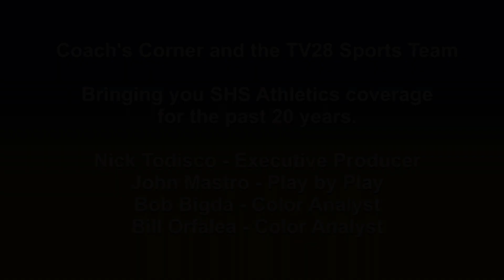Coachs Corner 09-05-18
Coach's Corner returns for its 20th season with Shrewsbury Varsity Football Players Jonathan White, Nate Hautala, Cam Schaefer, Drew Campanale, and Chris Caputo.